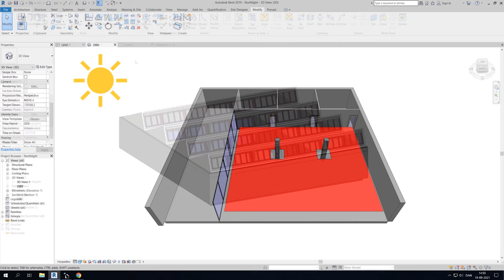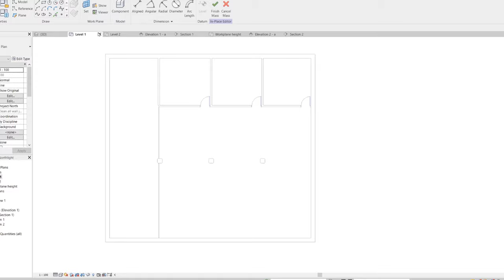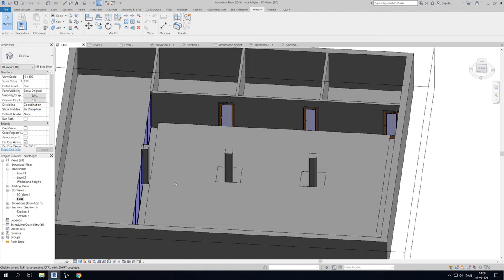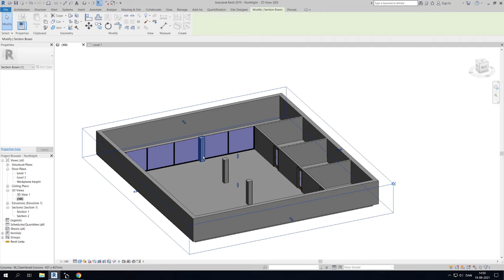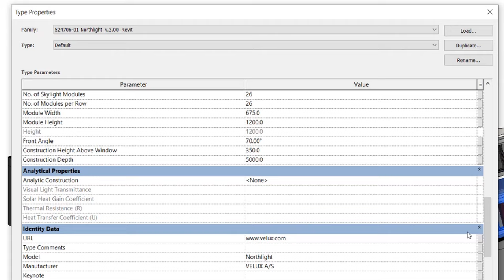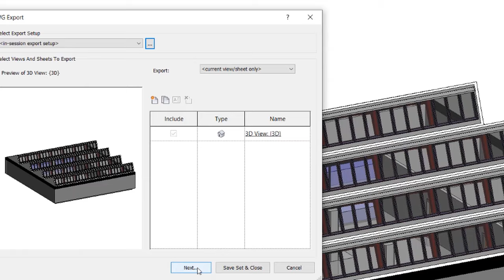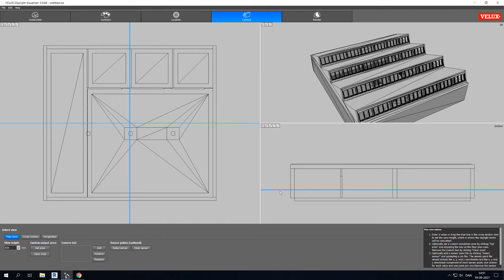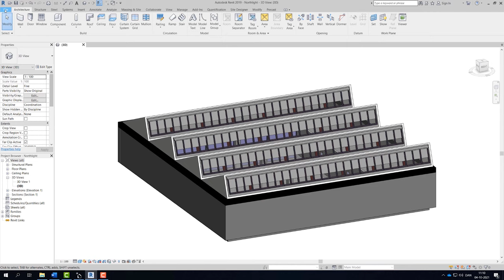How to Prepare a Revit Model for Daylight Analysis in VELUX Daylight Visualizer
This video shows how to prepare and export a 3D model from Revit for daylight analysis in VELUX Daylight Visualizer.

Chapters:
00:00 Intro
00:16 Zones
00:35 How to create a zone in Revit
03:50 How to create multiple zones
04:55 Multiple entities of the model category
05:58 VELUX BIM objects
07:19 How to export a Revit model to VELUX Daylight Visualizer
09:50 How to setup a daylight analysis
11:52 Daylight results
12:56 How to update a project
13:49 Outro